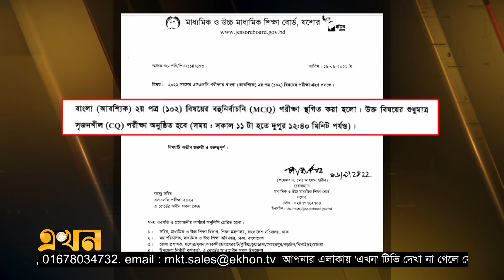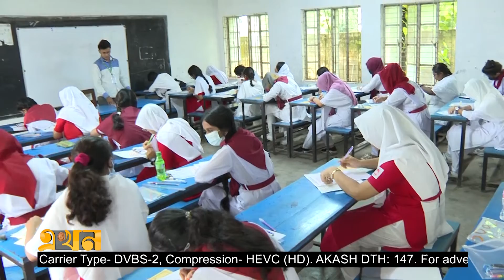ভুল প্রশ্নের খেসারত দিচ্ছে যশোর বোর্ডের পরীক্ষার্থীরা | SSC Exam | Jashore | Ekhon TV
যশোর বোর্ডের অধীনে থাকা যশোর, খুলনা, সাতক্ষীরা, বাগেরহাট, চুয়াডাঙ্গা, মেহেরপুর, নড়াইল, ঝিনাইদহ ও মাগুরা জেলার পরীক্ষার্থীদের বাংলা দ্বিতীয় পত্রের এমসিকিউ পরীক্ষা হবে না। তবে, এসব জেলায় পরীক্ষার্থীদের বাংলা দ্বিতীয় পত্রের সৃজনশীল বা রচনামূলক পরীক্ষা অনুষ্ঠিত হবে।

Our Office Address:
EKHON TV
City Park Lane
19 Hatkhola Road, Wari
Dhaka-1203
Bangladesh